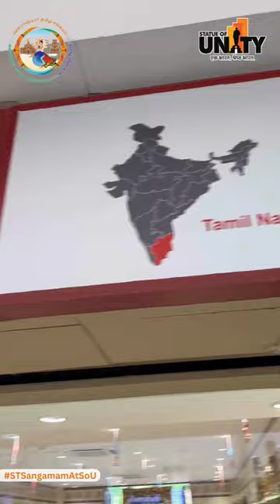Statue of Unity -Glimpses of Saurashtra Tamil Sangamam delegates enjoying and exploring.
Glimpses of Saurashtra Tamil Sangamam delegates enjoying and exploring the beauty at Statue of Unity and taking the blessing of Maa Narmada.